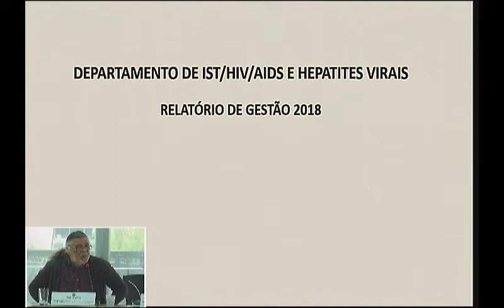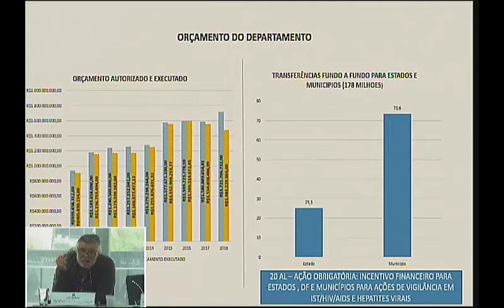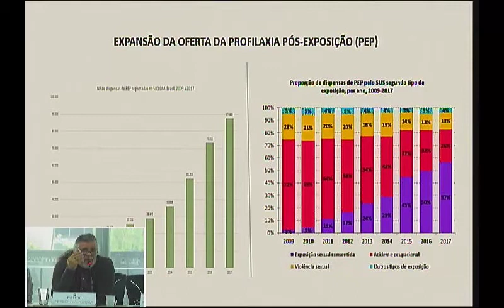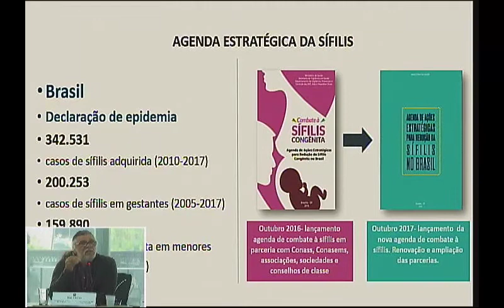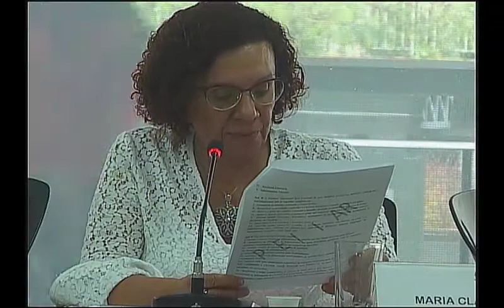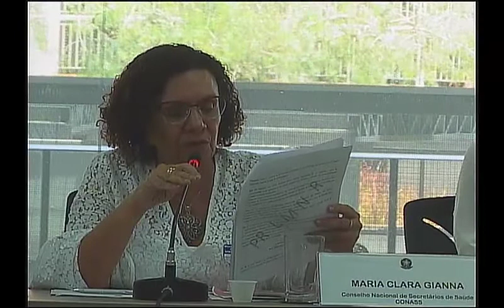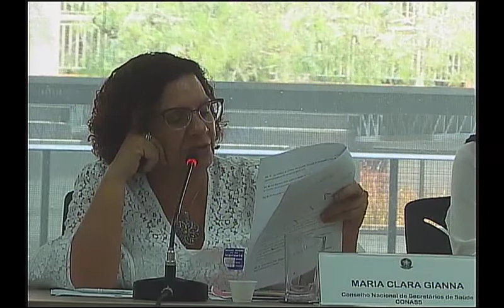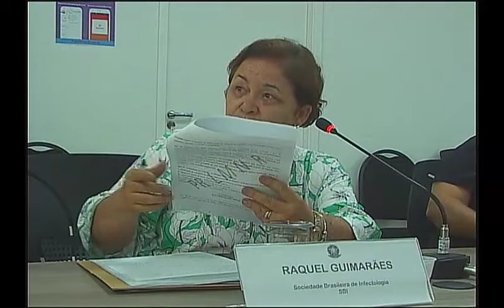48ª Reunião CAMS - 18/10/2018 - manhã (1ª parte)